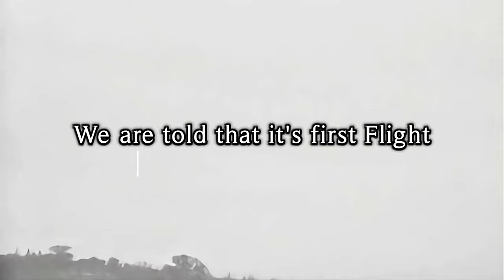Zeppelin Airship 1919: RARE Footage HD/4K Enhanced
Step aboard the Zeppelin LZ 120 Bodensee, soaring through the clouds as it arrives in Sweden! Witness the gravity-defying anchor maneuver, the hustle of unloading luggage, and the breathtaking architecture from above. But that’s not all—join us for a royal parade, King Gustav V and his entourage with their top hats, and stay tuned till the end to witness a mysterious confrontation that will leave you wondering what you have just witnessed. It's a 1919 cinematic voyage like no other! Hit that ‘Like’ button if you’re ready to dive into the past! And speaking of chocolate, if you would like to help a starving artist/creator, please consider becoming a friend of Uncovered Enigmas
Peace!

The Zeppelin LZ 120 Bodensee was a passenger-carrying airship built by Zeppelin Luftschiffbau in 1919. Here are some key details about this amazing airship: Design and Construction - Designer: Paul Jaray - It's first Flight was August 20, 1919 - Primary User: DELAG (Deutsche Luftschiffahrts-Aktiengesellschaft) - Hull Shape: Innovative teardrop shape, developed after wind-tunnel tests to reduce drag. - Structure: Eleven 17-sided main transverse frames with a secondary ring frame in each bay, connected by longitudinal girders with a stiffening keel. - Engines: Powered by four 190 kW (260 hp) Maybach Mb.IVa engines. Passenger Accommodation - It's capacity was five compartments seating four people each, a VIP cabin for one, and additional seating for six passengers in the gangway. - Amenities: Included a galley and toilets. Operational History - Maiden Voyage: From Friedrichshafen to Berlin, covering about 450 miles (720 km) in six hours. - Flights: Over 100 flights, carrying 2,322 passengers over a total distance of 50,000 km (31,000 mi. - **Accident**: On November 3, 1919, it suffered a partial engine failure leading to an accident at Staaken. Later History - Reparations: Handed over to the Italian Navy as war reparations and renamed **Esperia**¹. - **Sister Ship**: LZ 121 Nordstern, built in 1920, handed over to France and renamed Méditerranée¹. The Bodensee was notable for being the first fully-streamlined airship with a gondola attached directly to the bottom of the envelope, decreasing aerodynamic drag. In this film, the Zeppelin LZ 120 Bodensee flew passengers to Sweden. This notable flight was a 17-hour voyage between Berlin and Stockholm.